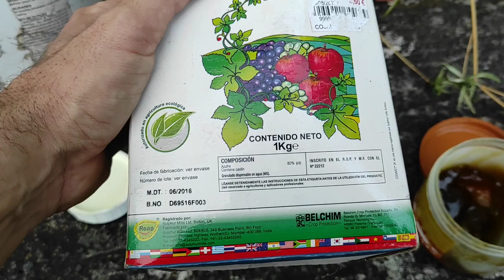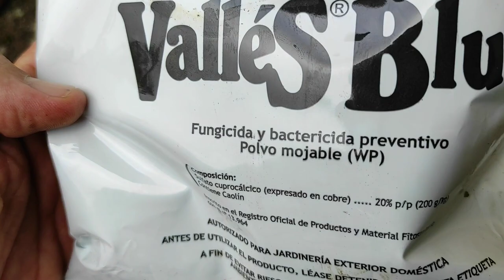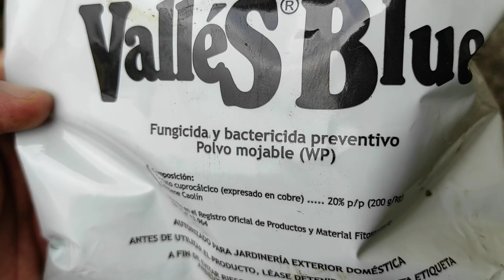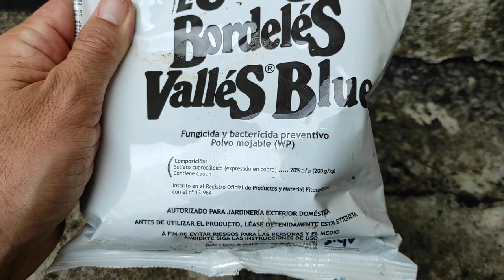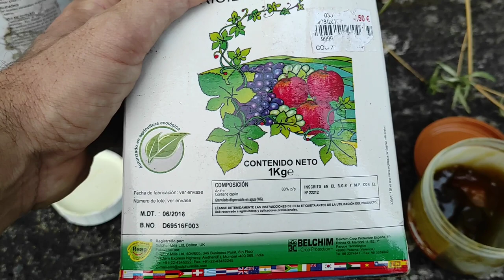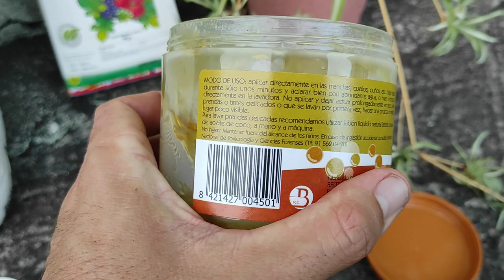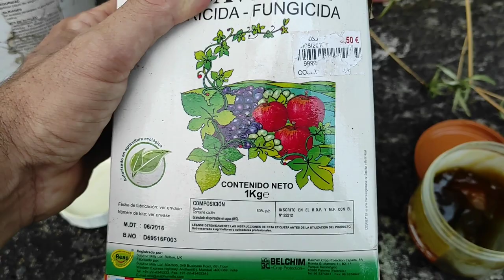Como ELIMINAR la PLAGA de una PLANTA de AGUACATE O PALTO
manejo integrado de plagas,como trasplantar una mata de aguacate,cuidados de la palta en maceta,como eliminar cochinillas de la tierra,como eliminar la mosca blanca de las plantas,como trasplantar un arbol de aguacate,como transplantar un arbol de aguacate,la huertina de toni,control de plagas,plaga de hormigas,como transplantar una palta,como eliminar la cochinilla en las plantas de tu jardin,como deshacerte de las hormigas,como eliminar plaga de hormigas